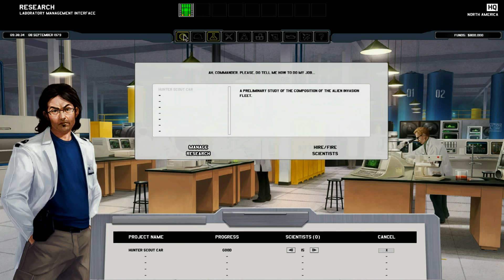XENONAUTS EP#01 " 01/09/1979 Alien war 1 "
Les premières attaquent extraterrestre commence. Toutes les nations du monde compte sur le projet "Xenonauts".